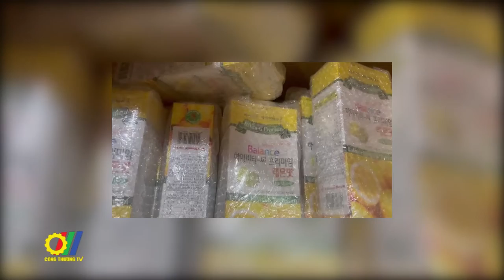Đồng loạt kiểm tra 8 kho hàng, cơ sở KD hàng hóa không rõ nguồn gốc liên tỉnh Hà Nội, Hưng Yên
Mới đây, 8 mũi tấn công của lực lượng Quản lý thị trường bao gồm Tổng Cục QLTT, Cục QLTT Hà Nội và Cục QLTT Hưng Yên dưới sự chủ trì của Tổng Cục trưởng Trần Hữu Linh đã phối hợp với Phòng PC03, Công an TP Hà Nội đã tổng tấn công vào các địa điểm được trinh sát trước đó, thu giữ hàng trăm nghìn sản phẩm chủ yếu là mỹ phẩm, thực phẩm chức năng, thời trang và đồ gia dụng không rõ nguồn gốc xuất xứ được kinh doanh chủ yếu trên nền tảng thương mại điện tử…